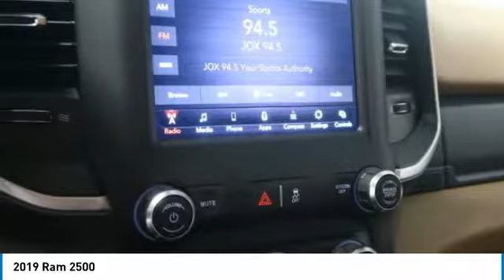2019 Ram 2500 Birmingham AL DT19274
2019 Ram 2500

*Bluetooth* brbrWhere the Sale Never Ends! Price Protection Promise, FREE Oil Changes & Wiper Blades for LIFE! brbrThe next step? Give us a call to confirm availability and schedule a hassle-free test drive!